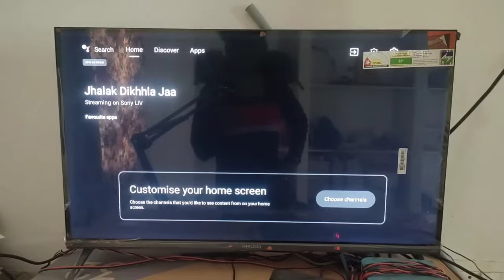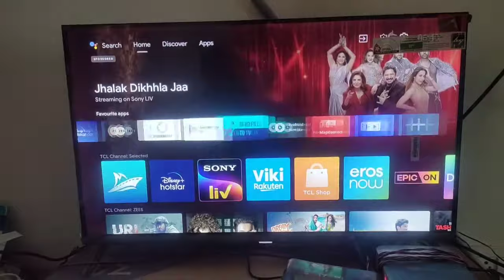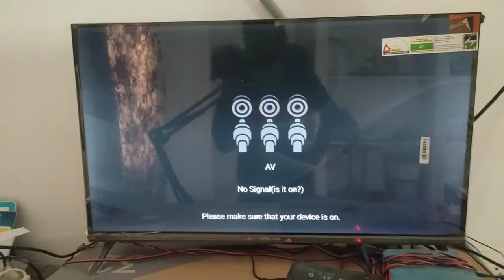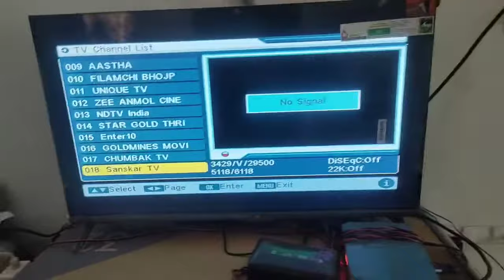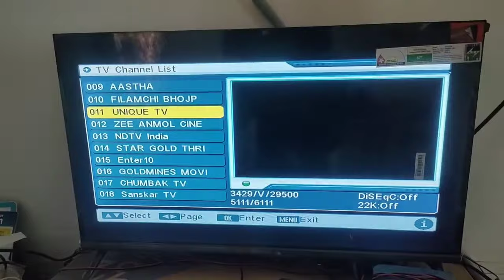iffalcon & TCL me DD Free Dish box kaise chalaye 2024 | How To connect led tv me set up box 2024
00 signal problem 5 मिनट में ठीक करें रिमोट से 2024 | dd free dish no tv channel 2024 |
00 signal problem 5 मिनट में ठीक करें रिमोट से 2024 | dd free dish no tv channel 2024 |